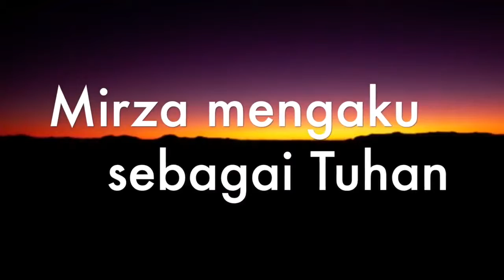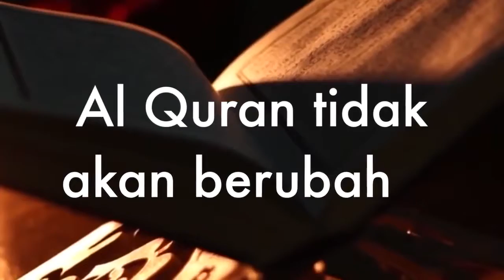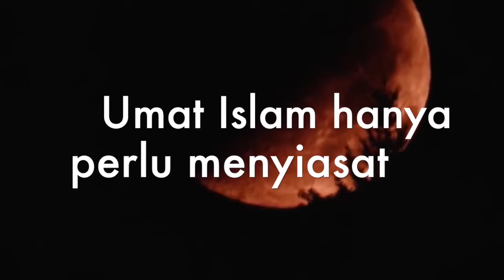AKHIRNYA ULAMA YANG MEMFITNAH AHMADIYAH MALU SENDIRI